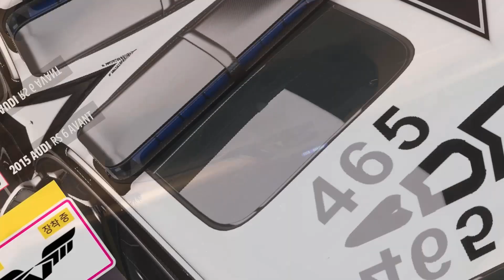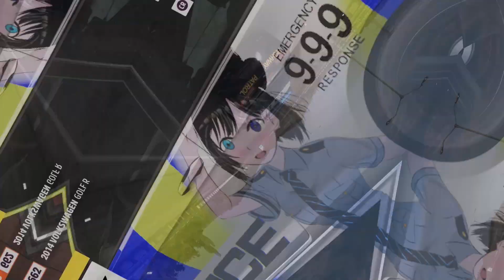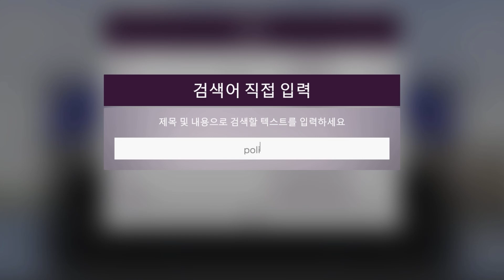경찰차 만들고싶니 ? 내가 알려줄게 ! 경광등 달린 차량들 전부 알려드립니다 ! [포르자 호라이즌5]